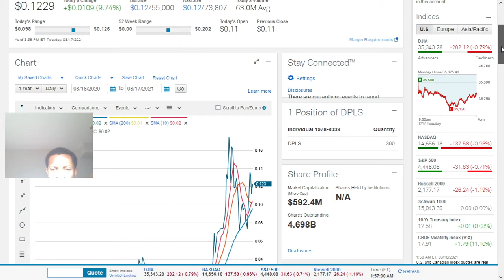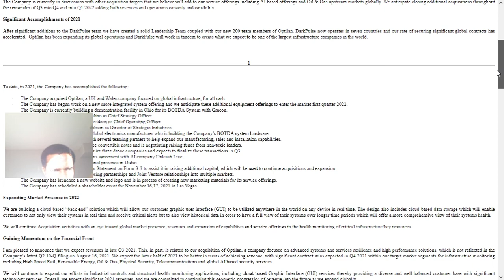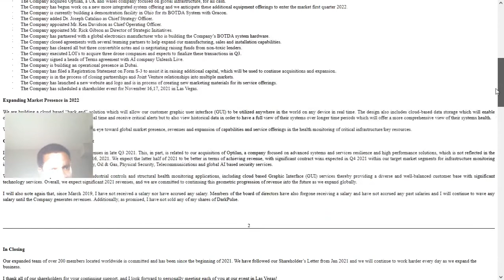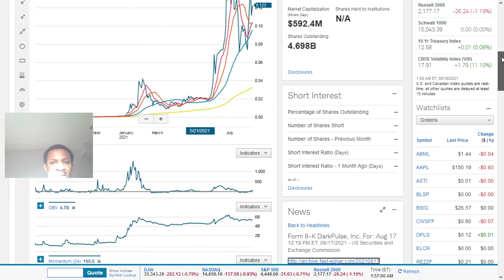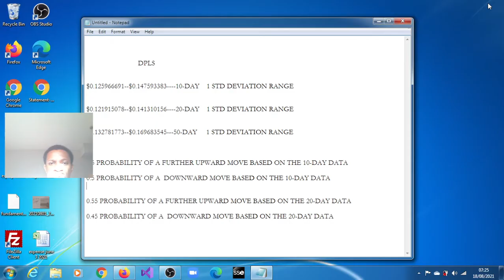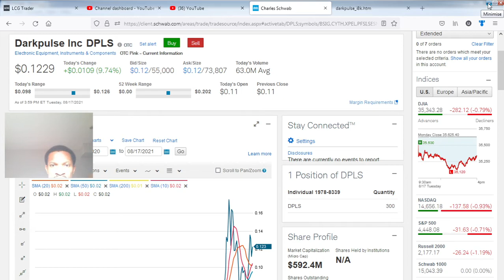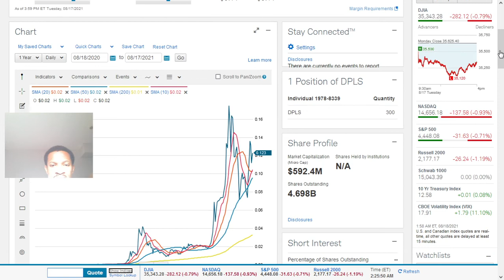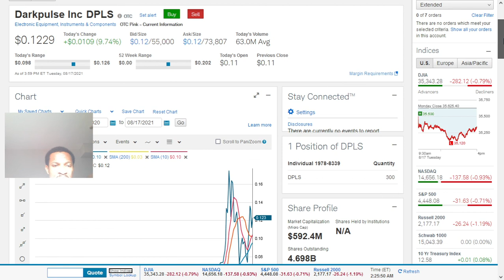Is DPLS Stock A Buy? DPLS STOCK ANALYSIS--August 18 2021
As of  August 17 2021 we have below some standard deviation ranges and probabilities
$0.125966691--$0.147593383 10-DAY 1 STD DEVIATION RANGE.
$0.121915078--$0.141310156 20-DAY 1 STD DEVIATION RANGE.
$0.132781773--$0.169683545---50-DAY     1 STD DEVIATION RANGE.
0.5 PROBABILITY OF A FURTHER UPWARD MOVE BASED ON THE 10-DAY DATA.
0.5 PROBABILITY OF A  DOWNWARD MOVE BASED ON THE 10-DAY DATA.
0.55 PROBABILITY OF A FURTHER UPWARD MOVE BASED ON THE 20-DAY DATA.
0.45 PROBABILITY OF A  DOWNWARD MOVE BASED ON THE 20-DAY DATA.
Form 8-K DarkPulse, Inc. For: Aug 17
12:19 PM ET, 08/17/2021 - US Securities and Exchange Commission
Form 8-K DarkPulse, Inc. For: Aug 03
12:00 PM ET, 08/04/2021 - US Securities and Exchange Commission
Form 8-K DarkPulse, Inc. For: Jun 2511:00 AM ET, 06/30/2021 - US Securities and Exchange Commission
Form 8-K DarkPulse, Inc. For: Jun 24US Securities and Exchange Commission3:07 PM ET, 06/28/2021 8-K DarkPulse, Inc. For: Jun 08 11:00 AM ET, 06/08/2021 - US Securities and Exchange Commission
DarkPulse, Inc. Announces Up Listing Application to OTCQB Venture Market"With significant growth expected of our technology sales strategy and an emphasis on transparency, management believes that the Company is ready to up list to the OTCQB Venture Market as part of its future plan to trade on larger markets such as NASDAQ" GlobeNewswire 04/09/2021On April 6, 2021, DarkPulse, Inc., issued press release which announced that its common shares have been approved for DTC full-service eligibility by the Depository Trust Company (“DTC”) and can now be both traded and serviced through DTC's electronic book-entry system. is the Darkpulse Inc share price? How has the Darkpulse Inc share price performed this year?How do I buy Darkpulse Inc shares?What is the market cap of Darkpulse Inc?Where are Darkpulse Inc shares listed?What kind of share is Darkpulse Inc? Is there a Darkpulse Inc share price forecast 2021? How can I tell whether the Darkpulse Inc share price will go up? Who are the major shareholders of Darkpulse Inc? dpls stock redditdpls stock prediction, dpls stock twits, dpls news, darkpulse, darkpulse technologies, dpls reddit, dpls stock message board, dpls stock buy or sell, dpls stock forum, dpls stock, dpls, dark pulse stock, dark pulse inc, dpls stock news, darkpulse mine stock otc, otc stocks, otc stocks to buy, stocks to buy now stock forecast 2022, dpls stock forecast 2025, dpls stock forecast walletinvestor, is dpls a good stock to buy is sail a good share to invest in is goos stock a buy